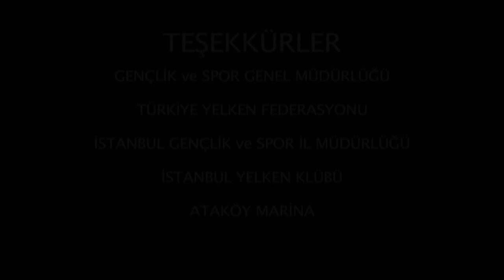Olimpik Hayat / Yelken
Dünyanın en büyük uluslararası organizasyonu olan Olimpiyatların bir sporcu için ne anlama geldiğini ve Olimpiyatlara gidilen yolda atletlerin neler yaşadığını, sporcuların gözünden anlatan 13 bölümlük “Olimpik Hayat” televizyon belgeseli.